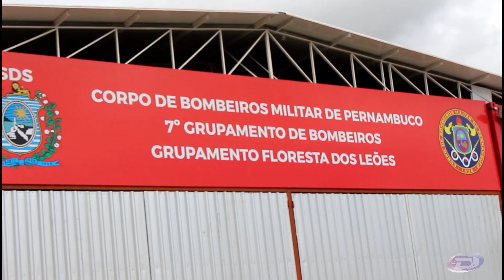Inauguração do Corpo de Bombeiros em Carpina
Inauguração do 7º Grupamento do Corpo de Bombeiros na cidade de Carpina-PE, localizada na Zona da Mata Norte do estado.

Entitulado Floresta dos Leões, a construção é uma parceria do Governo do Estado junto com a Prefeitura de Municipal. A obra custou cerca de R$600 mil e atenderá 18 cidades da região.